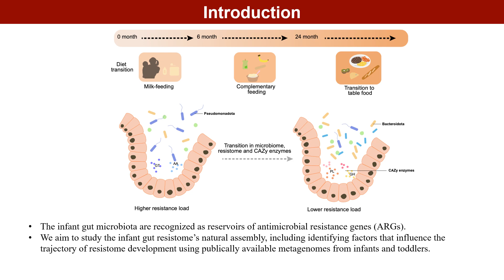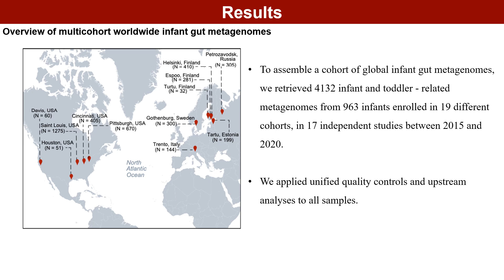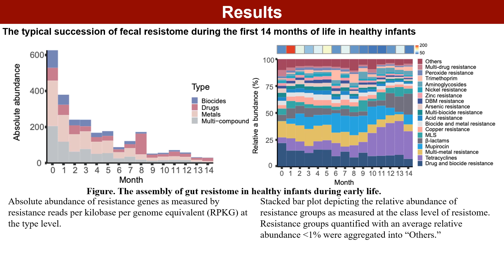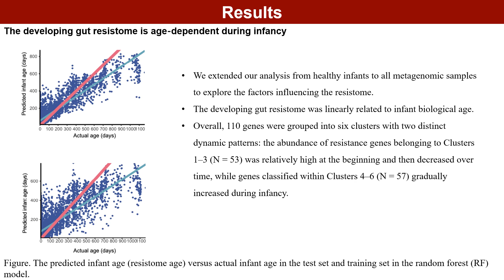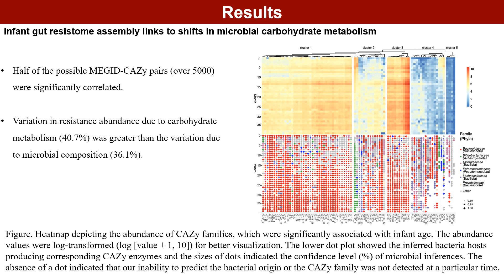Infant age inversely correlates with gut resistance genes modifications carbohydrate metabolism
Xinming Xu, Qingying Feng, Tao Zhang, Yunlong Gao, Qu Cheng, Wanqiu Zhang, Qinglong Wu, Ke Xu, Yucan Li, Nhu Nguyen, Diana H. Taft, David A. Mills, Danielle G. Lemay, Weiyun Zhu, Shengyong Mao, Anyun Zhang, Kelin Xu, Jinxin Liu. 2024. Infant age inversely correlates with gut carriage of resistance genes, reflecting modifications in microbial carbohydrate metabolism during early life. iMeta 3: e169.